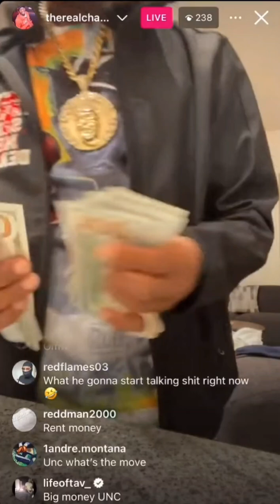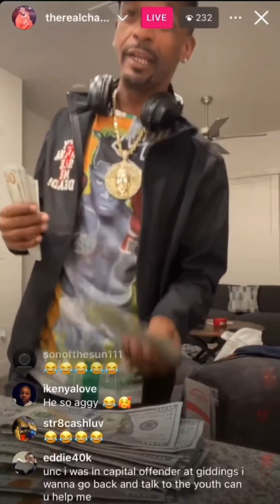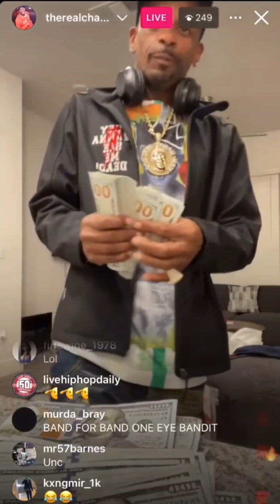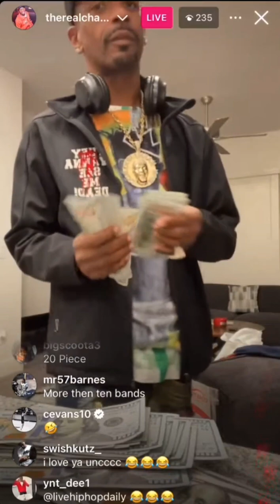Charleston white on live with a lot of money